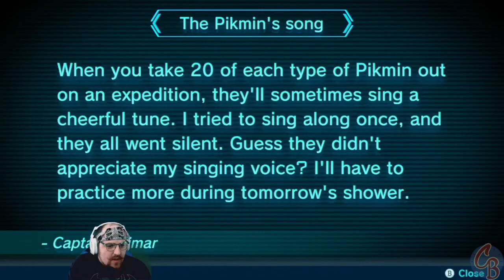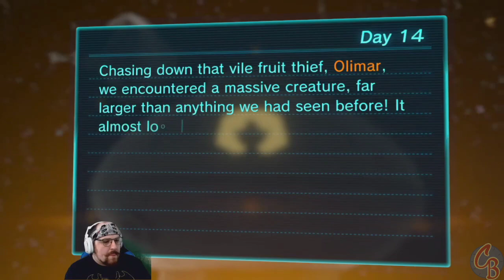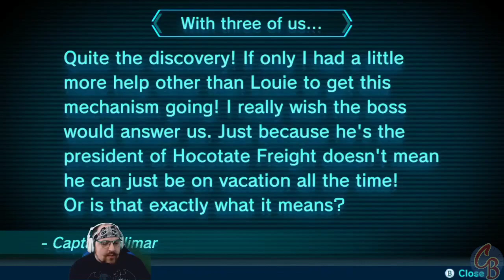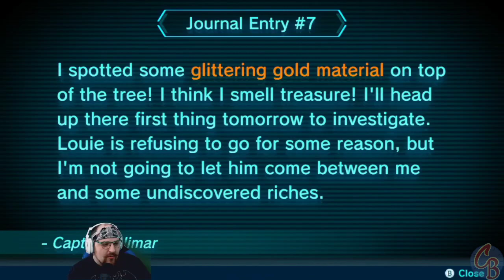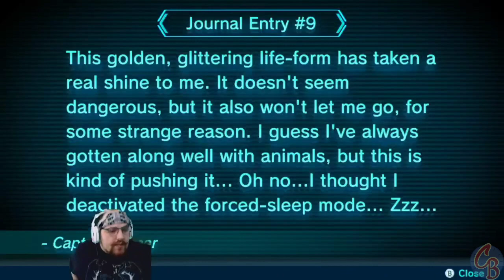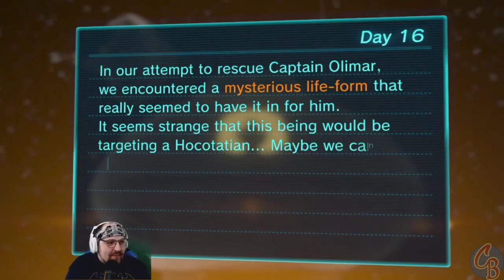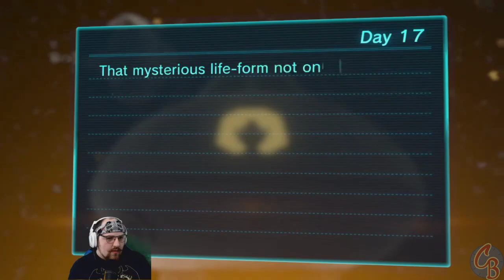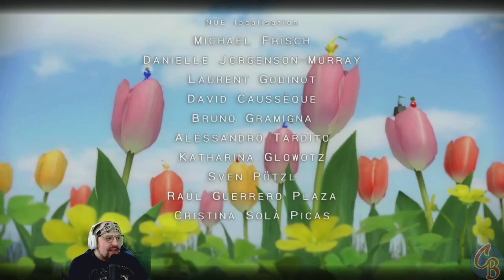Juice theft is a serious crime. | Pikmin 3 Deluxe